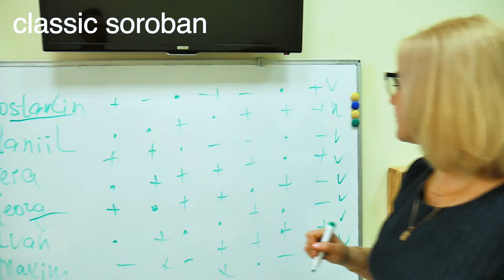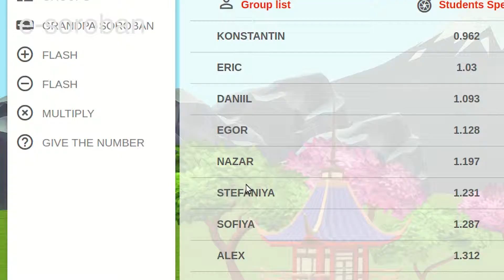E SOROBAN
Electronic soroban